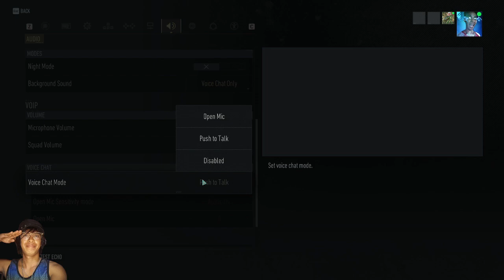Ghost Recon Breakpoint Walkthrough Part 13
Ghost Recon Breakpoint Elite ExtremeThanks to Epic Games Sale i got the game through Gcash

i may not be a famous Gamer Youtuber like the other dudes im hoping you can still share some little support on my channel